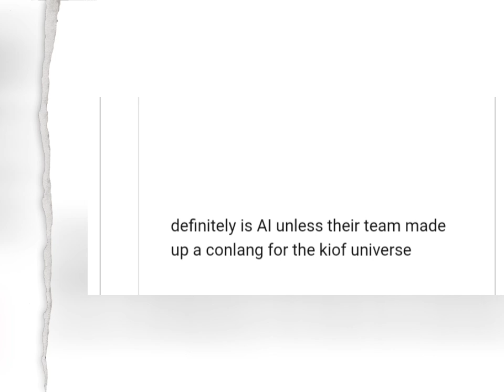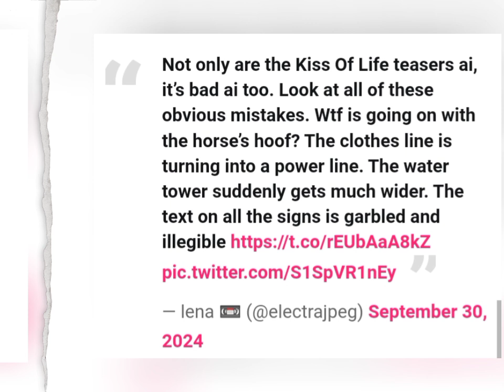KISS OF LIFE AI Concept Photos Backlash – Fans Call It a Creative Fail!